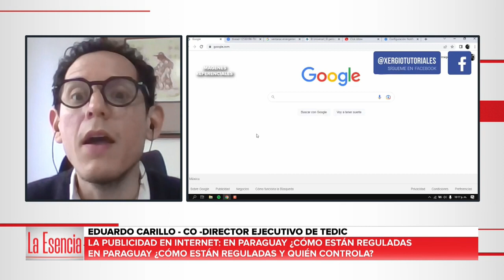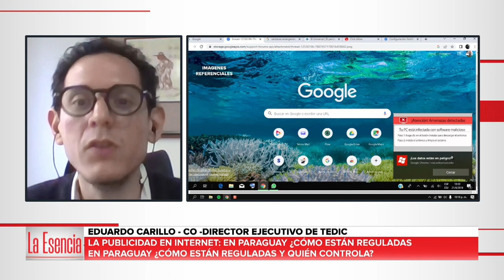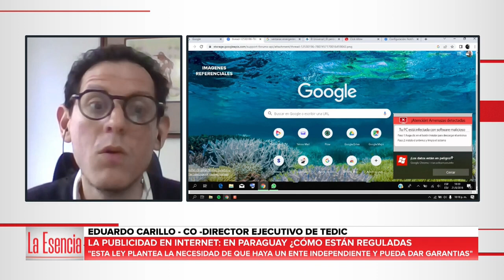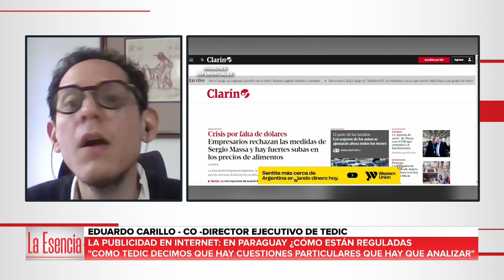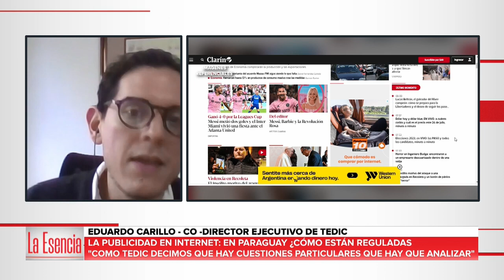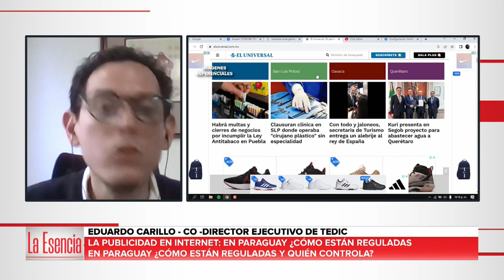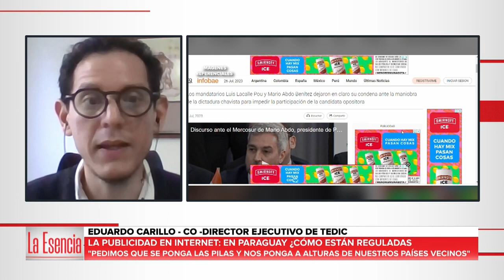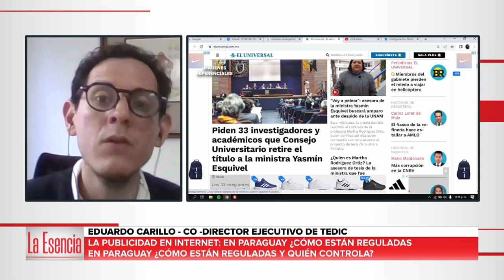Publicidad en línea - Entrevista MegaTV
Eduardo Carrillo, Co-director de TEDIC, habló con Juan Fariña sobre los famosos "Pop Ups". ¿Cómo están reguladas y  quién controla?